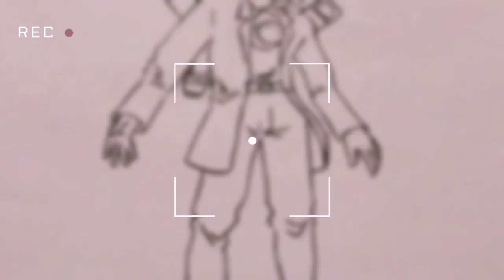Camera Titan (Skibidi toilet).Coloring the Camera Titan. Coloring & Paiting for kids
Camera Titan (Skibidi toilet).Coloring the Camera Titan. Coloring & Paiting for kids, Toddlers| magic pencils.